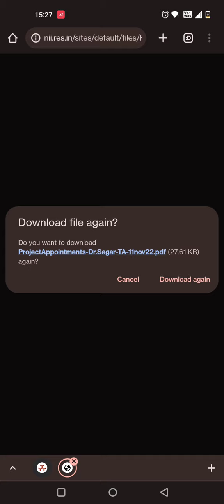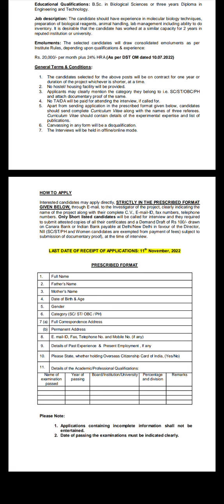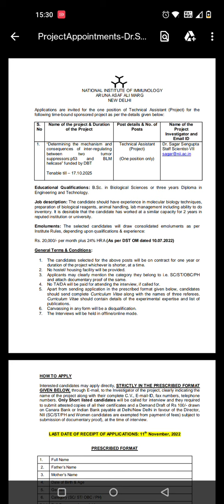NII TA VACANCY | NET GATE NOT REQUIRED| SALARY UPTO 25000 PM